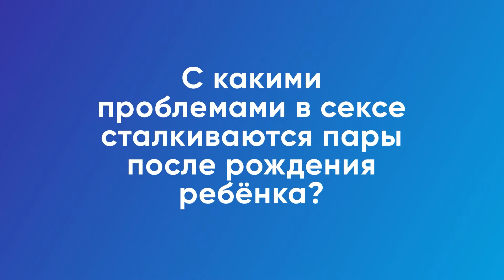Правда о сексе после беременности | Короче, Омск 184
Какой он, секс после рождения ребёнка? С какими проблемами придётся столкнуться новоиспечённым родителям?

Почему кормление грудью снижает сексуальное желание, возможно ли его вернуть и с какими последствиями пара столкнётся через несколько лет - расскажет врач-сексолог высшей категории Сергей Тимофеев.